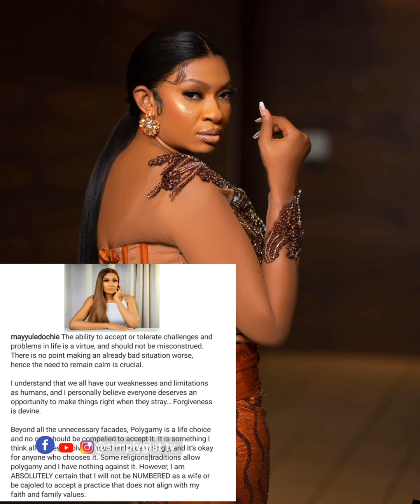I say No To Polygamy And Would Not Be Conje To Practice It Says Mayyuledochie